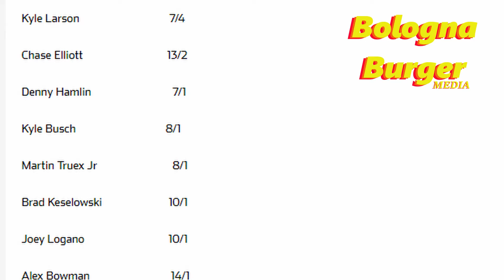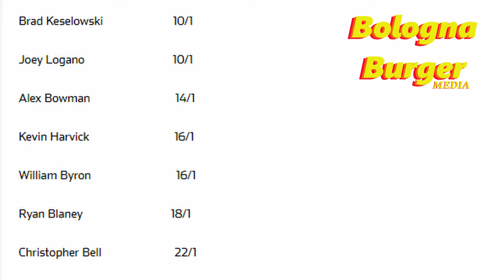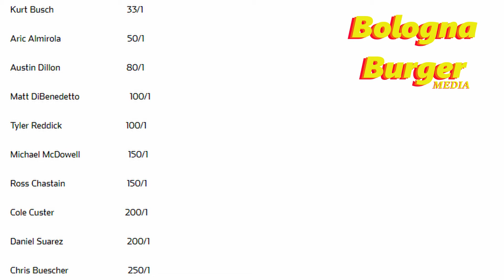Vegas Picks Larson to Win Title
Vegas Picks Kyle Larson to win the NASCAR Championship see what odds they give the other drivers.